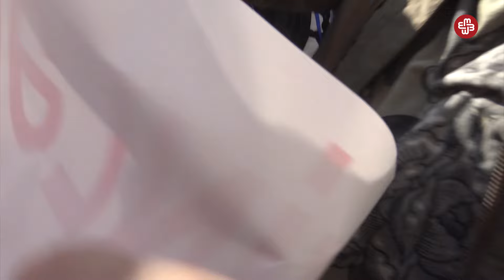Aksiyaçı polisə “Qardaşını tutursan, ey sən”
8 oktyabrda Milli Şura Bakı Şəhər İcra Hakimiyyətinin qarşısında piket keçirib. Təşkilatçılar şəhərin mərkəzində onlara mitinqə icazə verilməməyinə etiraz ediblər. Piketdə 50 nəfərin iştirakına razılıq verilsə də, yüzlərlə şəxs aksiya keçirdi. Onların içərisində partiya mənsubiyyəti olan da var, siravi vətəndaşlar da. Aksiya zamanı tutulanlar oldu.